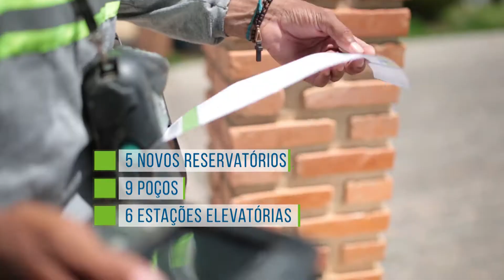ÁGUAS DE SORRISO - INFORME PUBLICITÁRIO